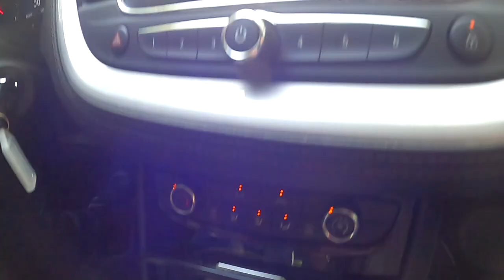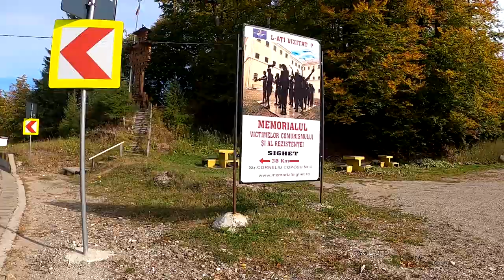Stunning Scenery! | Road trip to Northern Romania | Baia Mare to Desesti | Part 7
This video covers about 43kms from Baia Mare and starting to climb in the mountains toward Sighetu Marmatiei which is only a further 20kms north. This leg ends heading through a village called Desesti, well and truly in the Maramures Region of Romania's North.

You will probably get tired of hearing me say WOW as I wanted to visit the Maramures area for so long as its acknowledged by nearly all my Romanian friends and my girlfriend, as being one of the most beautiful places in the country. Simply blew me away the drive through the forest and the road was outstanding, fresh mountain air and the distinct style of the houses, churches and landscape in the Maramures area.

Love the wooden design and the carved wooden entrances and the sharp spires of the churches. This time of year too with the colours in the trees being Autumn, just awesome.

What struck me is that for such a remote area relatively speaking, the road was quality and well signed and maintained and nice little rest spots along the way. Also the water spouts built into the rock walls in the mountains are a must on a long drive, stop, splash some cold mountain water on your face and fill up a drink bottle with fresh cold water.

This leg of 42kms did tale about an hour as the road is mostly switchback or serpentine and lost of climbing at steep gradients so it does take time, but all the better to appreciate things.

Next leg in next video will be arriving in Sighetu Marmatiei right on the border with Ukraine.